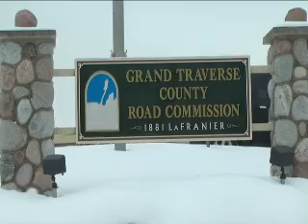More than $10 million in state funds allocated for local roads and bridges